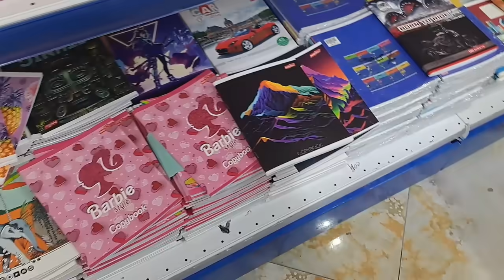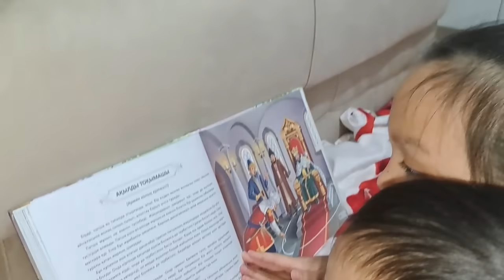ПОКУПКА🛍КОНСТОВАРЫ 📚ТӘТТІЛЕР 🍬🍭влог